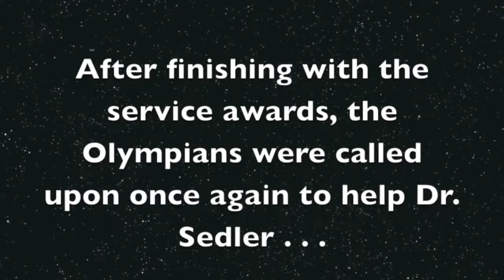Convocation 2013: I Teach, What's Your Superpower?